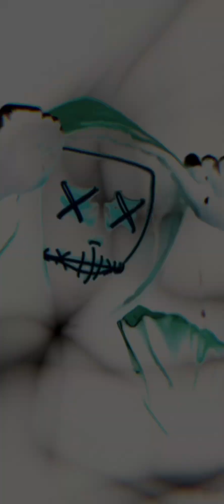✨Who doesn’t love the fight, lvl 12 vs 13 💯💀💯 Highlight Rank pvp ✨💀✨